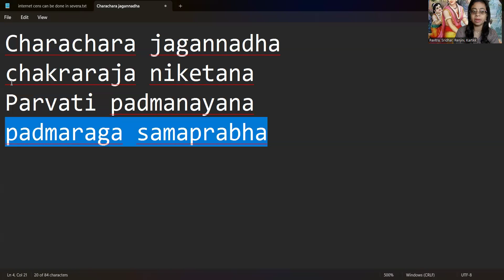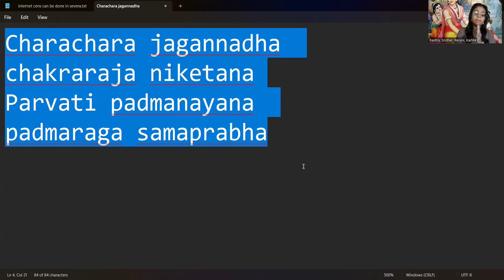Lalitha Sahasranamam Sloka 60 With Word by word Meaning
Charachara jagannadha
chakraraja niketana
Parvati padmanayana
padmaraga samaprabha

Charachara Jagannatha She who is the Lord of all moving and immobile things
Chakra Raja Nikethana She who lives in the middle of Sree Chakra
Parvathi She who is the daughter of the mountain
Padma nayana She who has eyes like the lotus
Padma raga samaprabha She who shines as much as the Padma Raga jewel